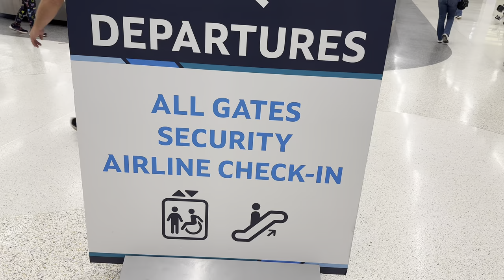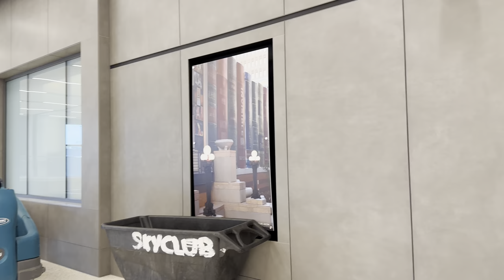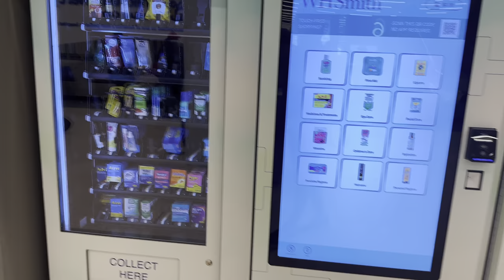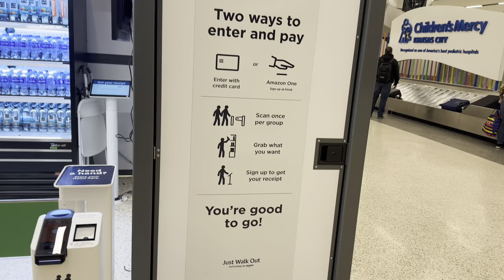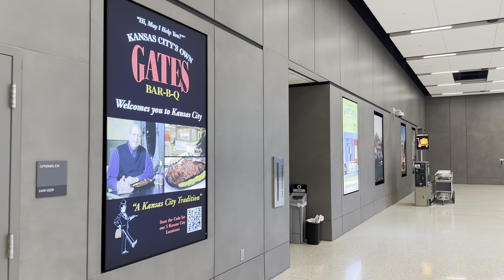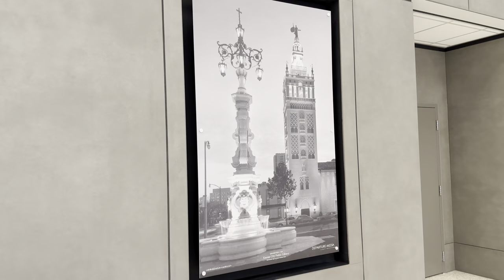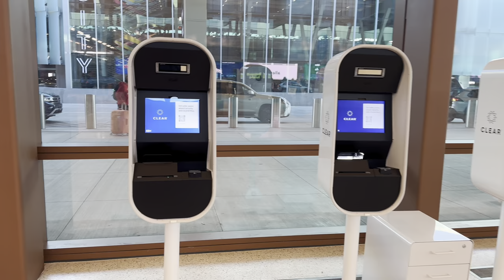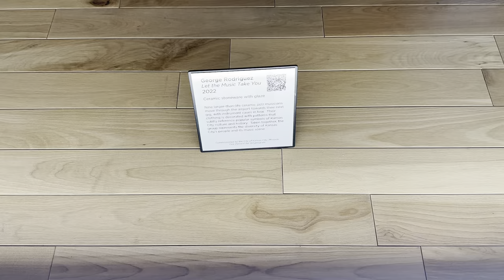A Drive To/Walk Around KCI Airport!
Here is a drive to KCI (Kansas City International) Airport via the highway starting from the edge of Shawnee, Kansas close to the Kansas River going through Kansas City, Kansas into Kansas City, Missouri. The walking tour of the terminal at the airport does not include the shops and dining area beyond the TSA checkpoint in the ticketed passenger area, only the frontside area. If you’d like to tour the shop and dining area in the ticketed passengers section without a ticket there is a visitor program scheduled to be in place this spring 2024!

For more KCI info you can visit flykc.com

This video started recording at 4:26 PM on Monday February 26th, 2024.

Music credits 🎵-

1. Rio Fresh - Music by DayFox from Pixabay.

2. Existence - Music by Oleg Fedak from Pixabay.

3. Vibe / Autumn Relax Atmosphere Music - Music by Oleg Fedak from Pixabay.

4. Story (Upbeat Happy Hip-Music by FASSounds from Pixabay.

5. Upbeat Funky - Music by Ilya Myagkov from Pixabay.

6. Beachside Reflections - Music by Top-Flow from Pixabay.

7. Summer Vibes (Background, Vlog Music) - Music by Top-Flow from Pixabay.

8. Breezy Bossa - Music by Dvir Silver from Pixabay.

9. Summer Vibes - Fashion Travel
Upbeat Pop Positive Vlog - Music by Dmitry. from Pixabay.

10. My Summer Hit - Music by Paolo Argento from Pixabay.

11. Chillout Lounge - Music by Zakhar Valaha from Pixabay.